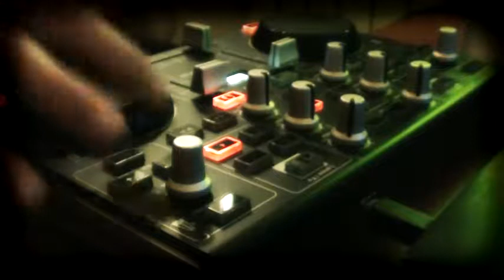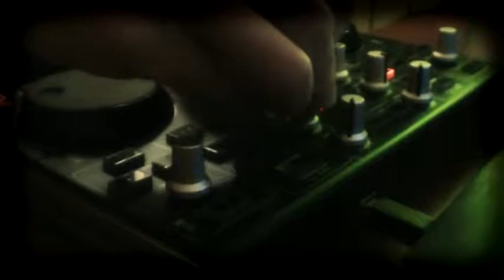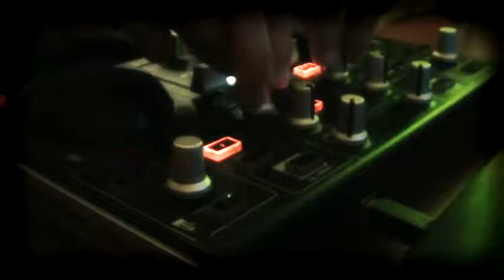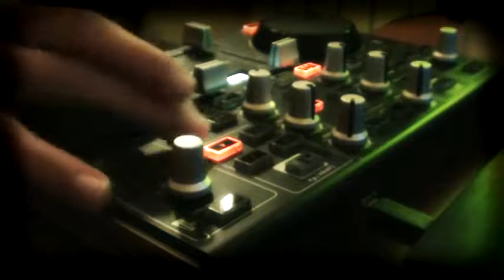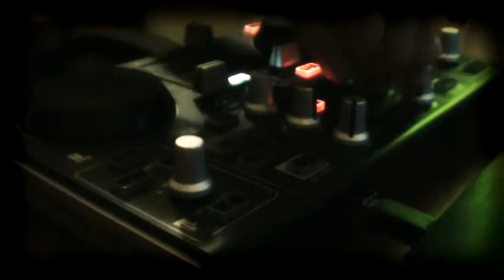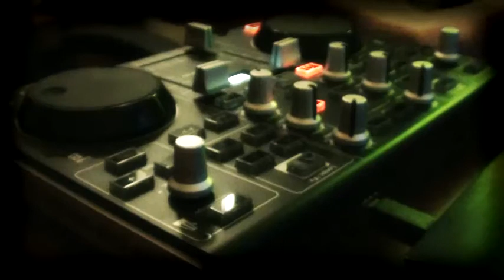Master Chief - Session 2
00:14 Critical Point feat. Vikter Duplaix - Messages
06:50 Kerri Chandler - House Is House
13:35 Master-H Unit feat. Yuanist Woods - No Ordinary Day

Little mix with my Hercules Dj Control mp3 e2 and Virtual DJ